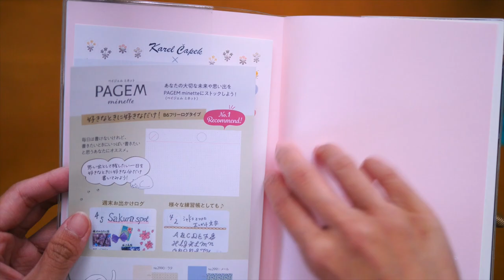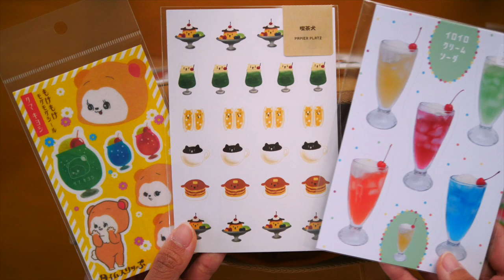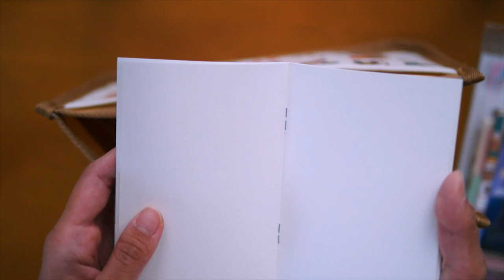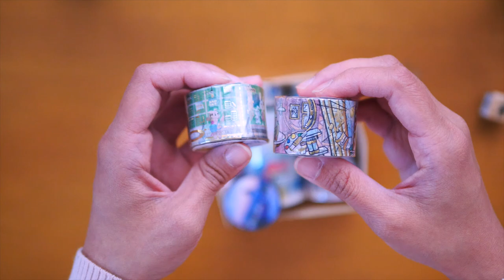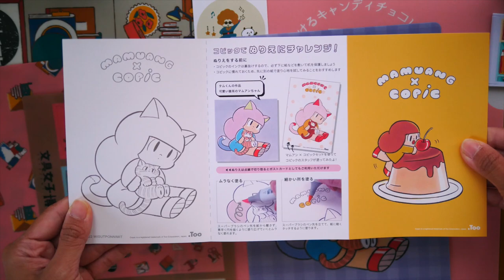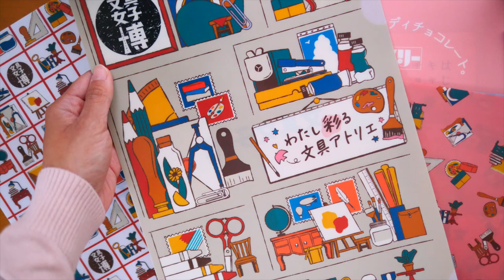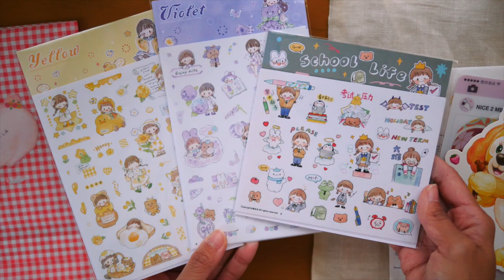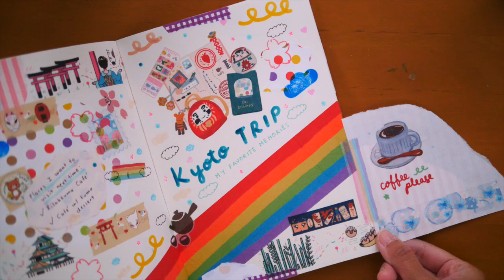Japan Stationery Haul (Bungu Joshi Haku 2022) | Rainbowholic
Hi everybody! Here’s what I got from Bungu Joshi, the BIGGEST stationery event in Japan! I bought for myself and fellow stationery lover friends. Do you have any favorites from my haul? ^^

If you have any favorite items in this video that you’d like us to put in our online shop, please let us know below! ^^